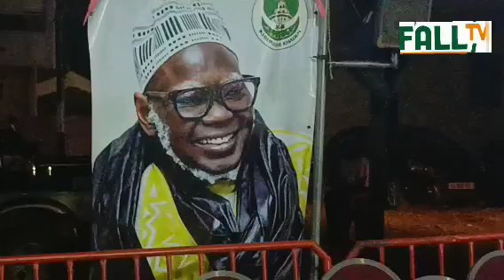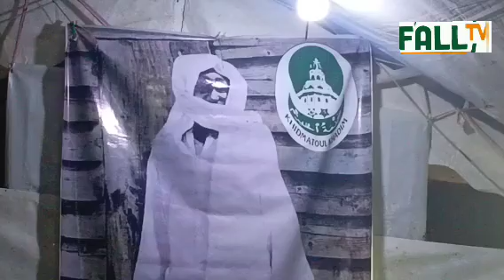PARCELLE thiante annuel EDITION 2024